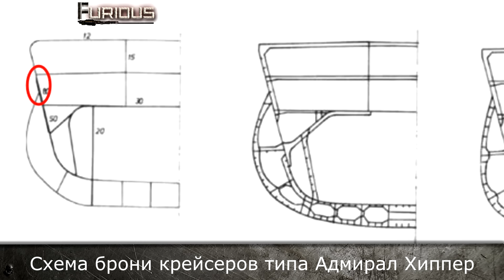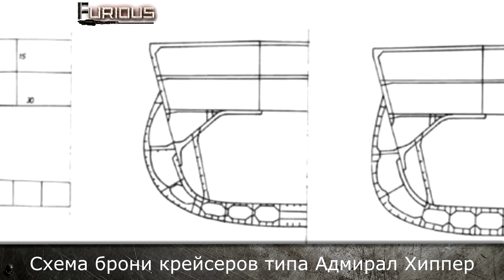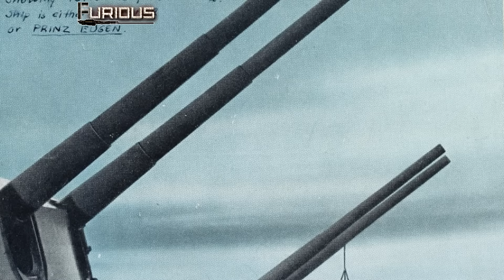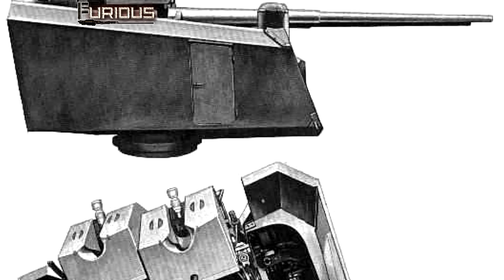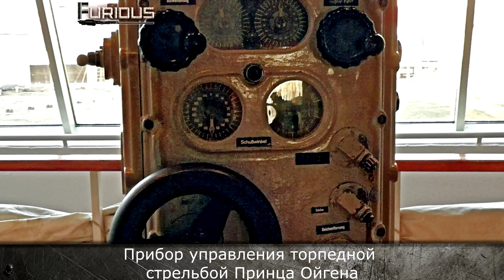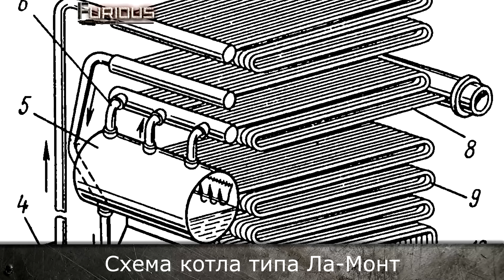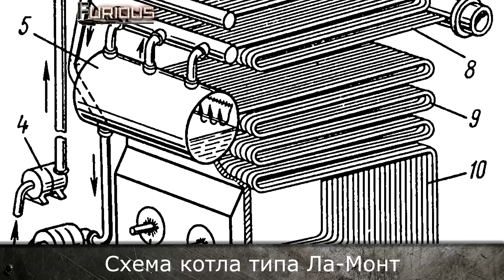Только История: создание крейсеров типа Адмирал Хиппер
Крейсера типа Адмирал Хиппер должны были стать основной силой великого флота Германии, новой версии Флота открытого моря. Каждый из этих кораблей должен был превосходить любой из тяжелых крейсеров потенциальных противников. Благодаря удачному стечению обстоятельств (и наглости), Германия смогла запустить в постройку корабли, которые по водоизмещению были в полтора раза тяжелее, чем тяжелые крейсера других стран. Ну и высокий уровень развития технологий позволил оснастить эти корабли одними из самых современных средств управления стрельбой, а также гидро- и радиолокации.

0:00 Предпосылки создания
6:39 Проект
9:31 Названия
10:13 Строительство
12:16 Компоновка
13:53 Броня
17:03 СУО
18:27 Орудия
20:42 ПВО
22:24 Торпеды
23:16 Гидро- и радиолокаторы
25:25 Энергетическая установка
28:16 Гидросамолет